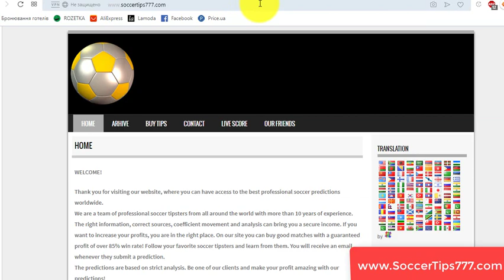19 Sep 17:55. Dynamo Kiev vs Malmo FF. UEFA Europa League. Paid Football Predictions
Soccer. UEFA Europa League. 19 Sep 17:55
Dynamo Kiev v Malmo FF